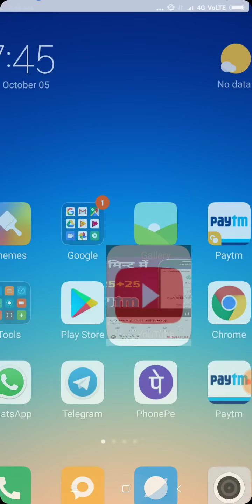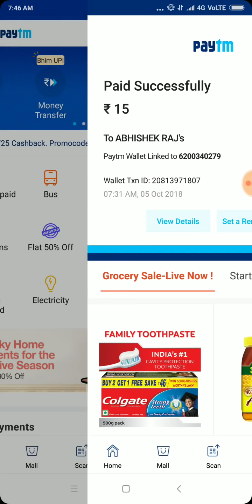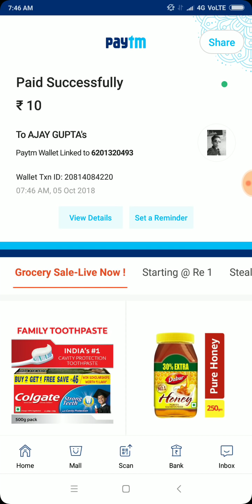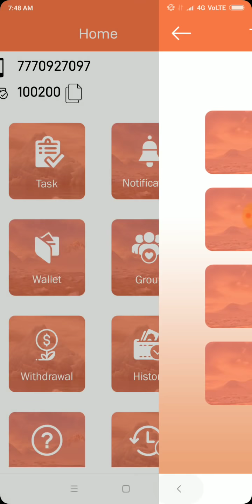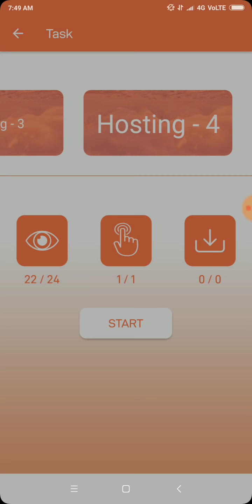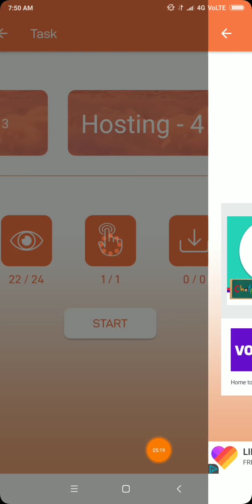3 Mintue Work daily earn ₹35 free Paytm Cash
free paytm cash by new App